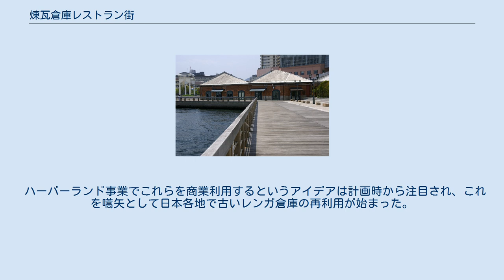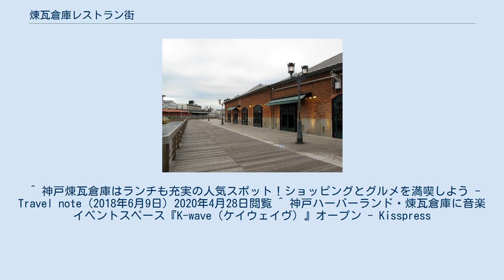煉瓦倉庫レストラン街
海側 入口 煉瓦倉庫レストラン街（れんがそうこレストランがい）は、神戸港にある明治時代の赤レンガ倉庫2棟を再利用したレストラン施設である。
オープンは1992年（平成4年）。
 この3棟のレンガ倉庫は1898年（明治31年）に日本貿易倉庫が建設したものといわれている。
 ハーバーランド事業でこれらを商業利用するというアイデアは計画時から注目され、これを嚆矢として日本各地で古いレンガ倉庫の再利用が始まった。
 ハーバーランド完成（1992年（平成4年））に合わせて旧神戸港信号所から煉瓦倉庫レストラン街横の船着場まで海沿いに板張りのハーバーウォーク（ボードウォーク）が整備され、倉庫建物は夜間ライトアップされるようになり、港の雰囲気を盛り上げている。
 レストランのほかに文具店や、イベントスペースの「K-wave」（2016年12月オープン）などの施設がある。
 ^ 神戸煉瓦倉庫はランチも充実の人気スポット！ショッピングとグルメを満喫しよう - Travel note（2018年6月9日）2020年4月28日閲覧 ^ 神戸ハーバーランド・煉瓦倉庫に音楽イベントスペース『K-wave（ケイウェイヴ）』オープン - Kisspress